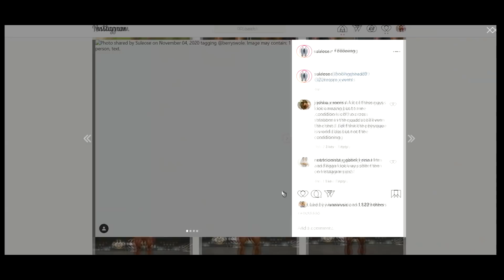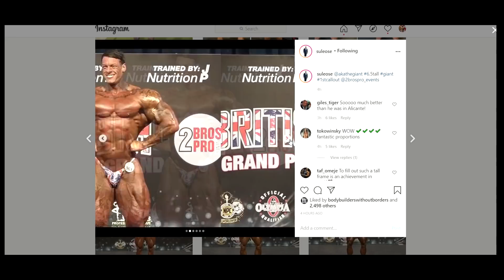British Grand Prix 2020 - Results & Review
British Grand Prix is a wrap and you winner is James Hollingshead. This is his second pro win and his second win in a row. The runner-up was Regan Grimes. It was overall a good line up, aside from what the top 2 brought we could also see a showing of an amazingly small waist and super freaky mass at the height of 6'5" in this top 4.